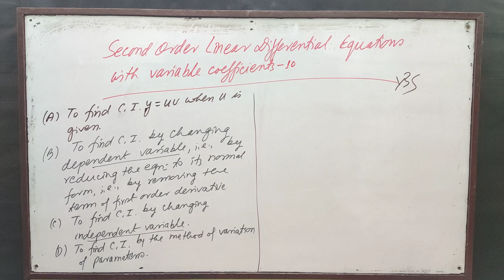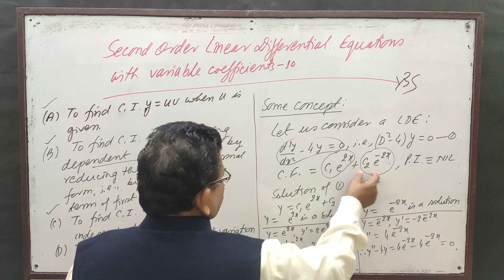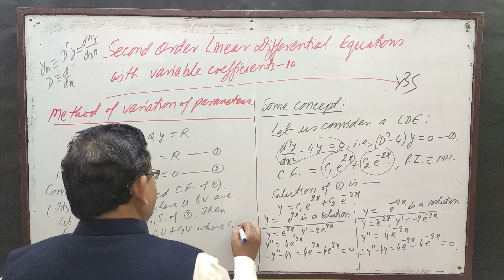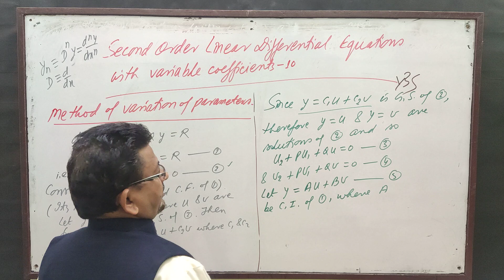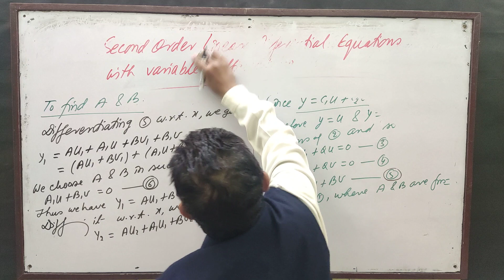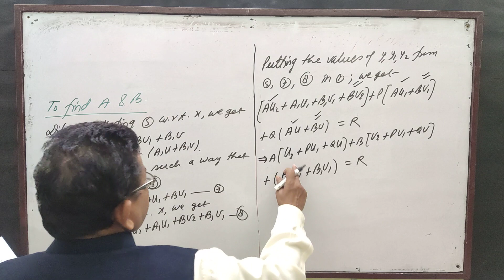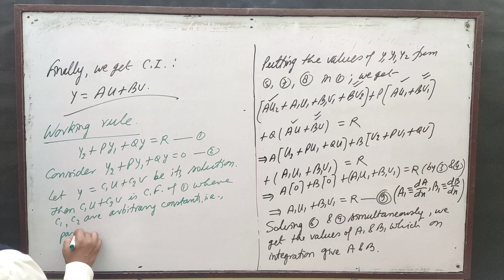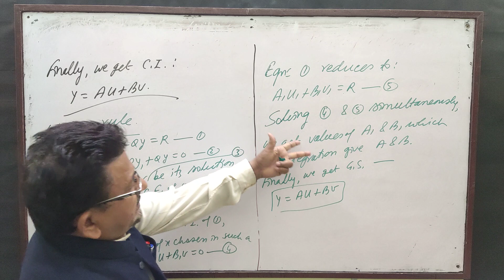Second Order Linear Differential Equations with Variable Coefficients 10, by Yogendra Bahadur Singh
Second Order Linear Differential Equations with Variable Coefficients (10):: For the Students of BSc and Competitive Exams.